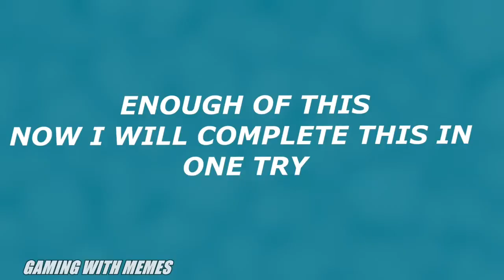Fun race 3D Gameplay Level 1 - 10!! | DANK GAMING | GAMING WITH MEMES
HELLO NIBBAZZZ!!!

|| GAMING WITH MEMES ||

SUGGEST US IN THE COMMENTS BELOW WHAT SHOULD WE BUILD NEXT